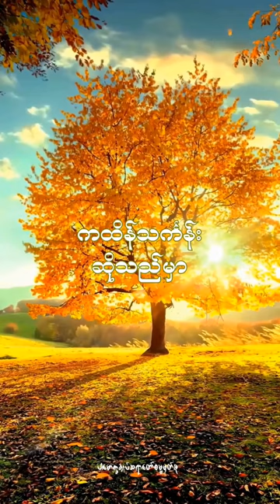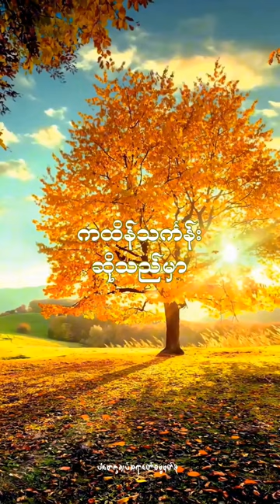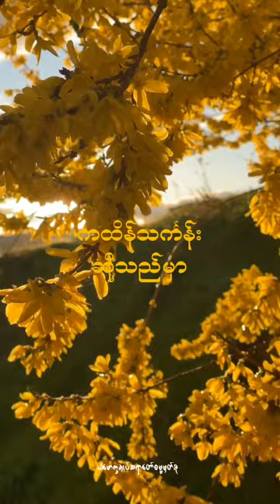ကထိန်သင်္ကန်းဆိုသည်မှာ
သင်္ကန်းဆိုသည်မှာ(@dhammasparknotes)

ကထိန်သင်္ကန်းလျာပုဆိုး
the cotton cloth for making the kathina robe
ကဌိန.ဒုဿ (န)